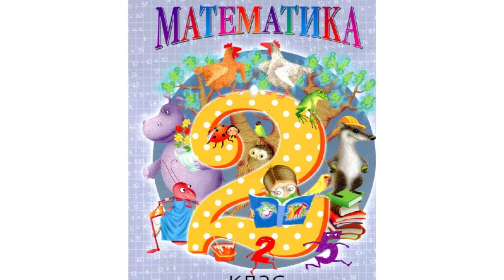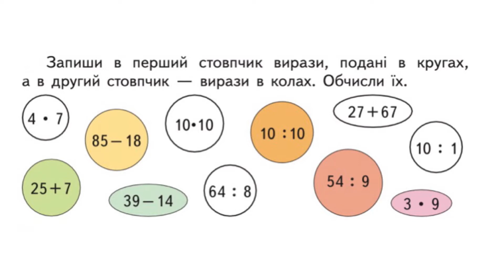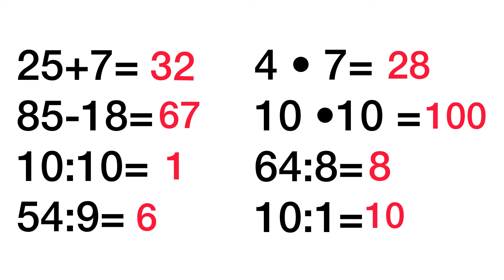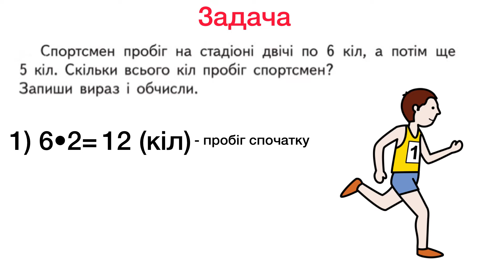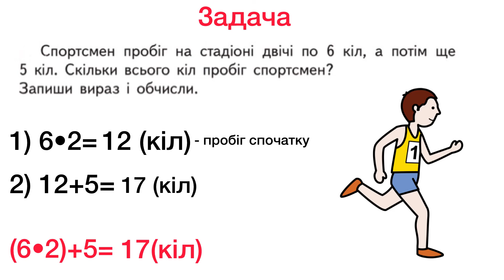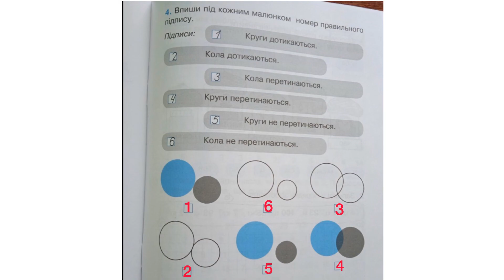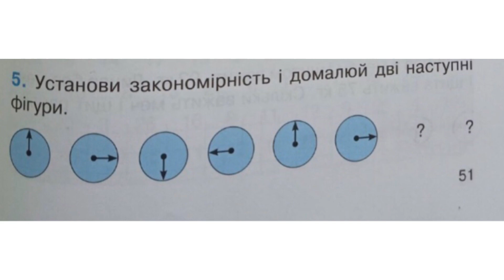Математика. Коло і круг (ч.2)